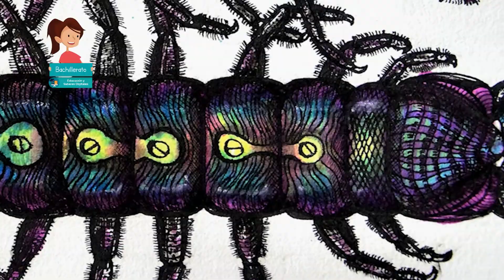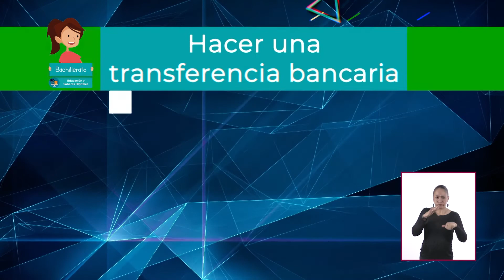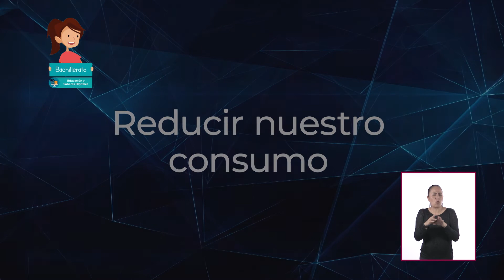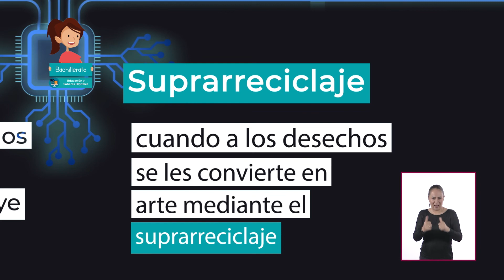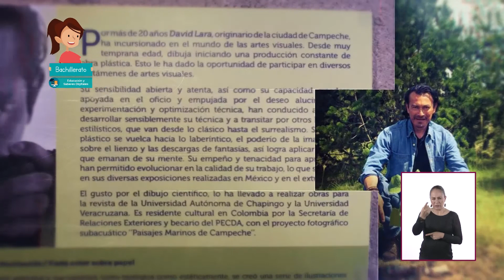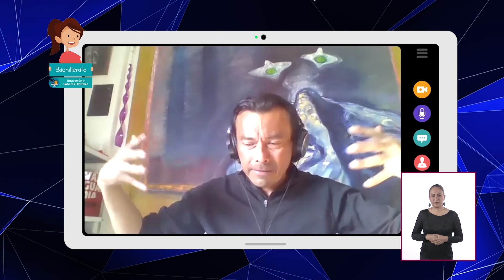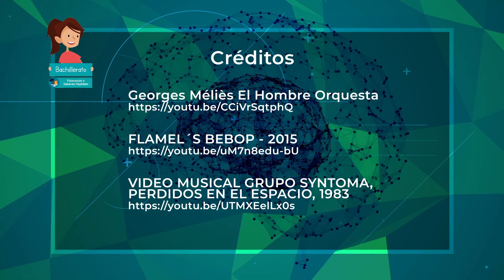JóvenesEnTv | Bachillerato | Saberes digitales | Arte y mecatrónica | 03/11/20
Hoy vamos a dar a conocer las áreas de conocimiento reciente y de innovación, relacionadas con nuevas tecnologías, y cuyo horizonte se expande hacia la creación artística.

✏️ Nivel: Bachillerato
✏️ Área de conocimiento: Saberes digitales
✏️ Temática: Arte y mecatrónica

●  Año: 2020